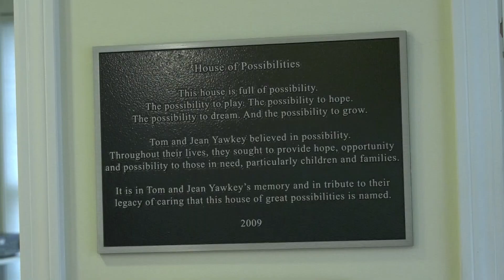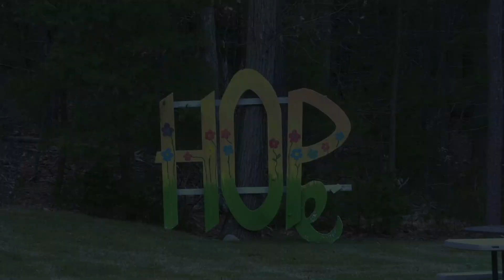Lions's Club Celebration of Easton: House Of Possibilities